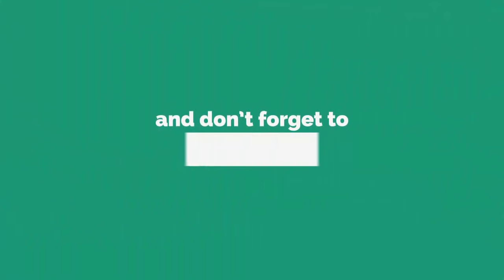How the future of the United States and Russia changed after the intervention in Afghanistan